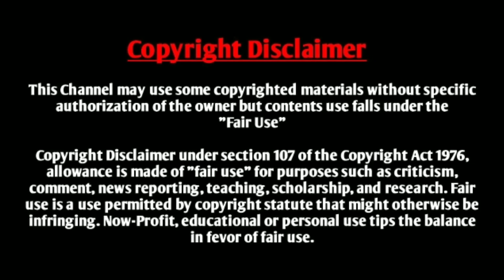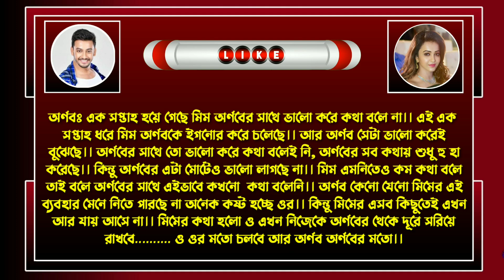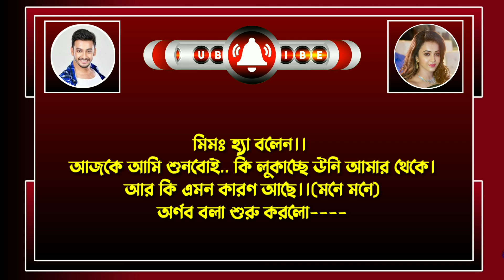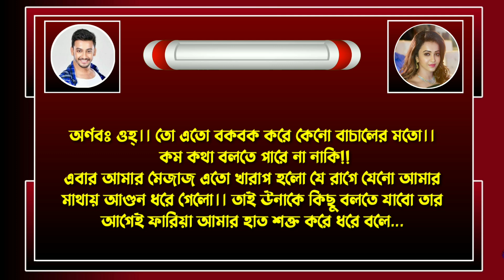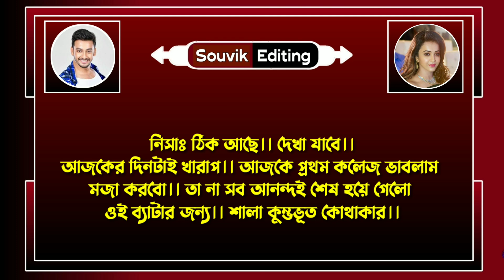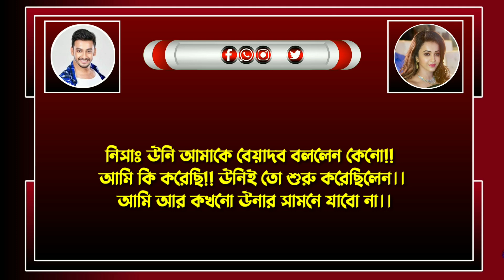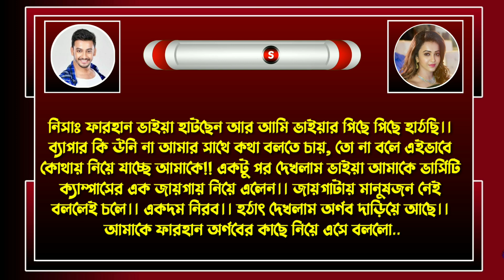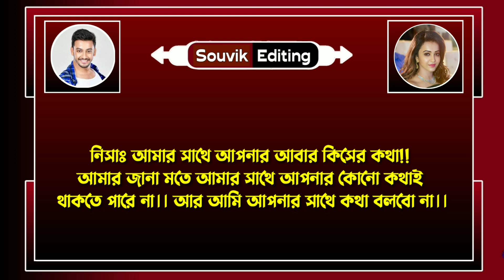অবহেলা নাকি ভালোবাসা- ৪ পর্ব / A Painful Love Story / Ft: সৌভিক, মৃয়াঙ্কা, সোনালিকা / Souvik Editing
➢ Voice : সৌভিক - মৃয়াঙ্কা - সোনালিকা - অভিনন্দা - তাপসী - জয়ন্ত

➢ Special Thanks : Mriyanka, Shonalika, Avinanda, Tapashi, Jayanta

➢ Script : Collected

➢ Script Edit : Souvik

➢ Audio Mixing : Souvik

➢ Thumbnail Edit : Souvik ( Me )